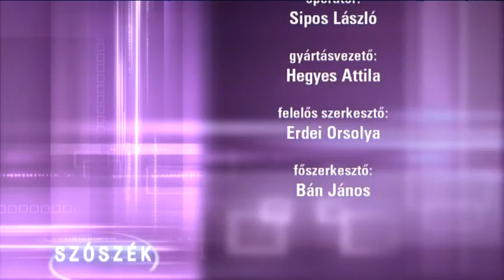SZÓSZÉK (2019. április 20.)